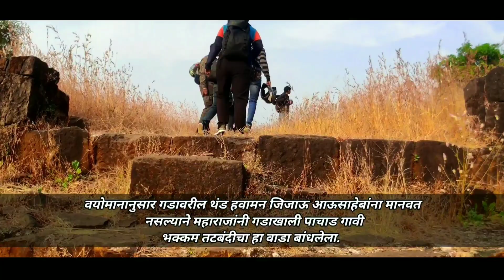शिवरायांनी आई जिजाऊंसाठी बांधलेला पाचाड वाडा || पाचाडचा भुईकोट || Pachad fort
आपण सर्व महाराष्ट्र मधील मराठी माणसं एकदा ना एकदा तरी किल्ले श्री रायगडावर जातोच.. पण याच किल्ले रायगडकडे जात असताना आपल्या नजरेतून जातात अश्या दोन ऐतिहासिक वास्तू म्हणजे. एक तर राष्ट्रमाता राजमाता आईसाहेब जिजाऊची समाधी स्थळ आणि दुसरे म्हणजे पाचाड गावात असणारा प्रशस्त अश्या एकरात पसरलेला पाचाडचा वाडा अर्थात पाचाडचा भुईकोट किल्ला. आणि याच किल्ल्याची ही माहितीपूर्ण विडिओ.